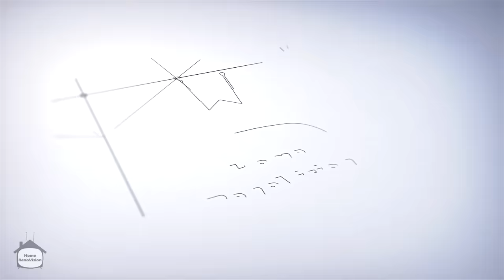How To Build a Waterproof Shower using Kerdi-Board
In today's video, I'm showing you how to install Kerdi board, which is a very simple and easy waterproofing technology than any homeowner can install and have total confidence in. Cheers!

Did you know we launched a newsletter?

🔨 SHOP TOOLS 🔨

Video & Editing Services Provided by:
Subdivision Film LTD.